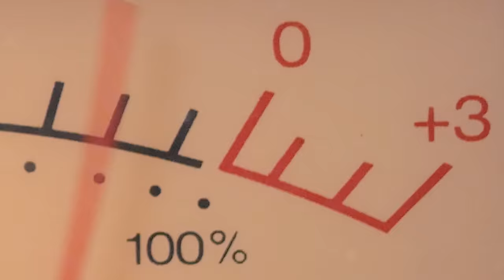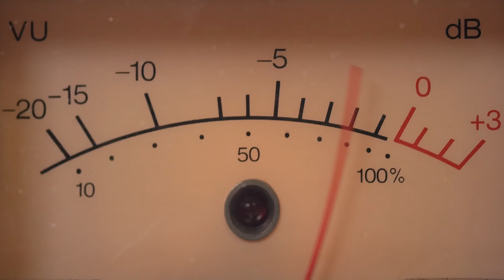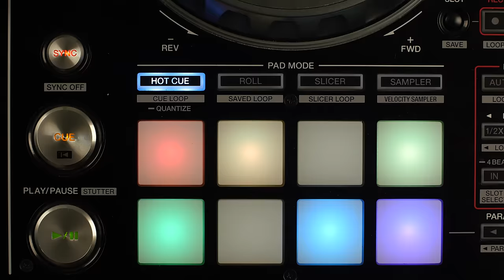Joachim Garraud - DJ Play That Beat (Official Video)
Joachim Garraud - DJ Play That Beat Available Now!
Listen to more songs like this with our "Deep Cuts" playlist!